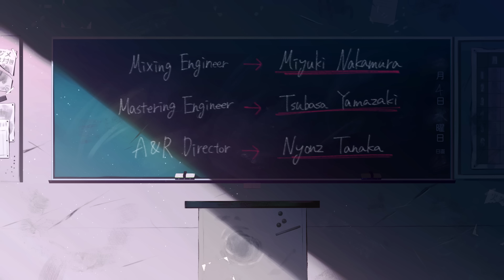クズ教室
例え誰かに歪められた人格だとして、被害者は貴方を許さない。
例えその道にしか救いがなかったとして、止めどなく歩み続けてしまった愚かさは変わらない。
他人のせいにして成り下がるクズほど無様。
いい加減出てきなさい。その不幸の掃き溜めから。まだ間に合う内に。

歌詞⤵
授業中 耳障りな私語
飛んでくる紙飛行機
見下されたもんね
黒板にチョーク打ち付ける
力加減 間違って 折れないように

愚か者の行進 ワンツーさんしー
愚か者の更新 ワンツーさんしー
先生と呼んでくれた事 1度もないが
優しい教師はさ
｢やめだ｣

やって良いコト 悪いコトの区別もつかない
終わりだ(手遅れだ)終わりだ(手遅れだ)
嗚呼 指導？更生？
もう お手上げだ
こんな化け物(問題児)共飼い慣らすなど
無謀だ 無謀だ
同じバケモンにならなきゃ
｢ねぇ？｣

散々 振りかざした凶器を その胸に突き返したの
もう一生誰も刺せぬよう 深く
誰かに歪められた人格 だから僕も壊すんだ
そんな理屈 どこの閻魔様が 許すんだ？

先生と呼ばれるに値しないが
この授業だけはさ
｢聞いて｣

過去の馬鹿な私を恨むしかない
こんなの こんなの
もう 生き方すら分からない
私を反面教師としなさい
誰かのレールを歩くことは辞めなさい
自分で自分で
決めるの この先全て

Mixing Engineer - Miyuki Nakamura
Mastering Engineer - Tsubasa Yamazaki
A&R Director - Nyonz Tanaka